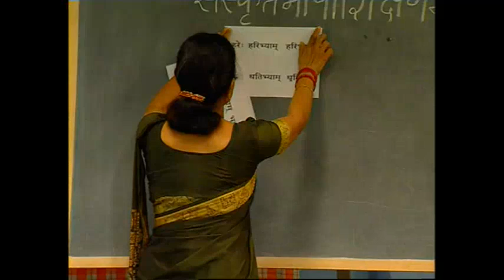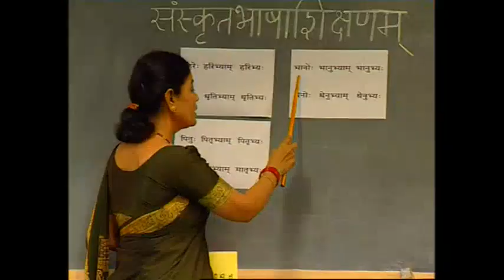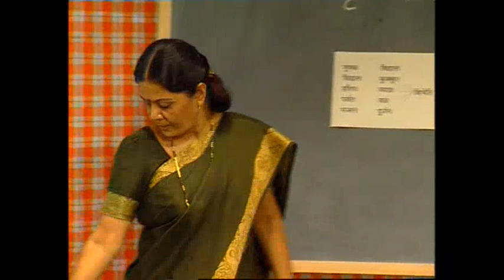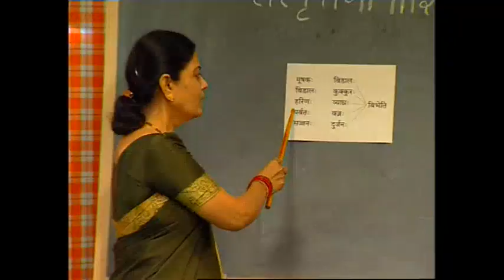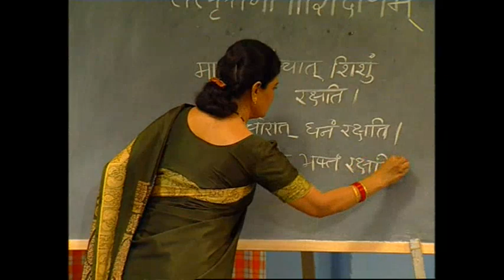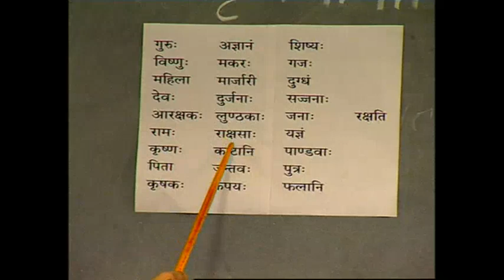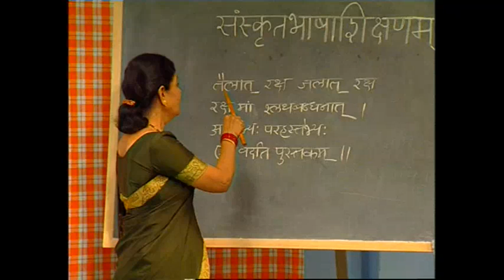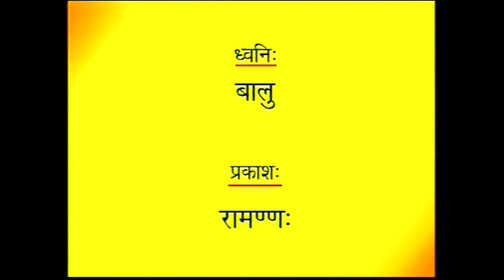Most Popular Sanskrit Conversation Lessons - 62/120